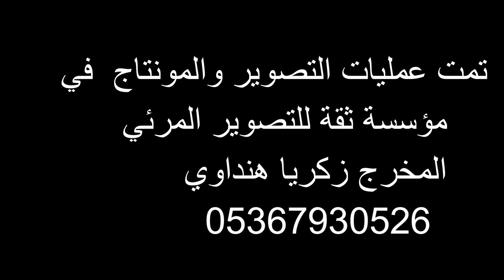حمزة الجبوري افراح الاكراد قيصري ج4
مع تحيات مؤسسة ثقة للصوت والصورة  لصاحبها المخرج زكريا هنداوي ابو اسلام
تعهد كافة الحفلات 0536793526